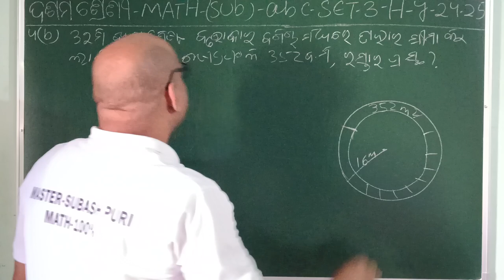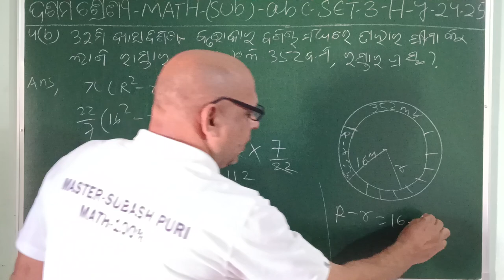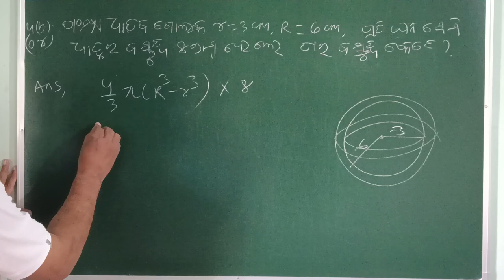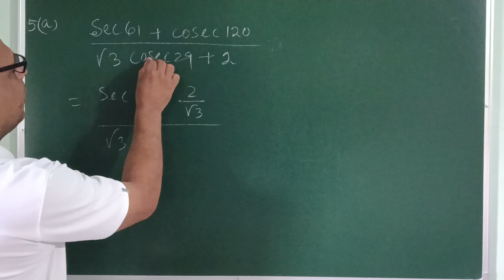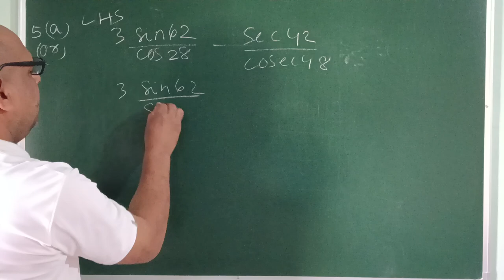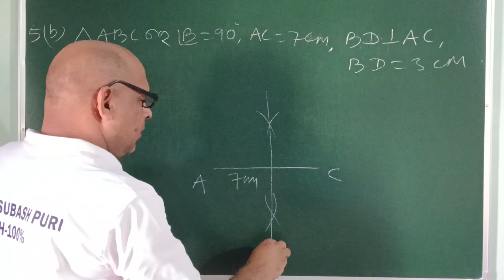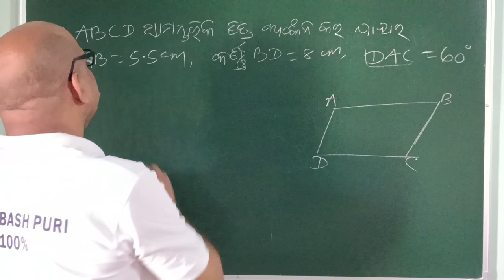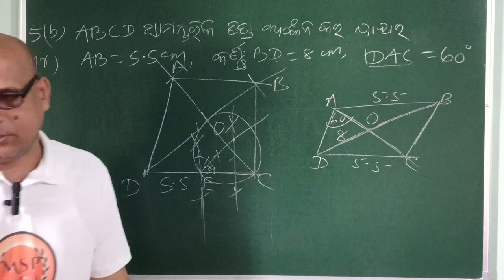abc(2024-25)-ଦଶମ ଶ୍ରେଣୀ/MATH(SUBJ)/ Half-Yearly Exam 《VST-3》no.-4 & 5